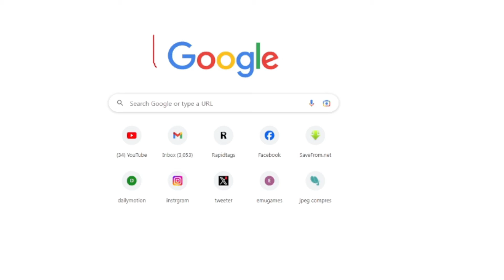दलितों के मुद्दे क्यों नहीं उठाए जाते है सदन में ताकत से - Adv Abhishek Kumar